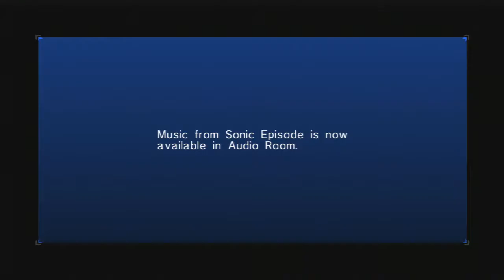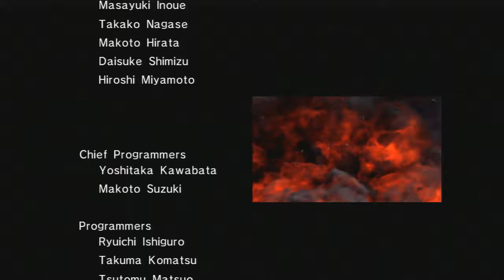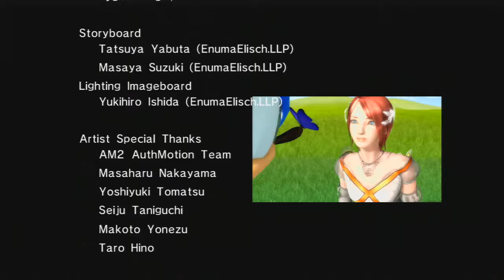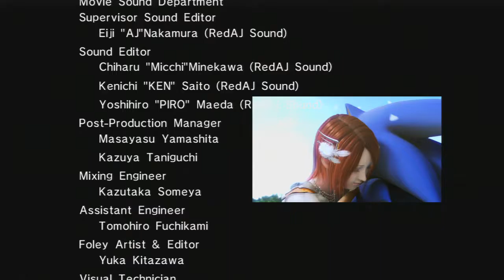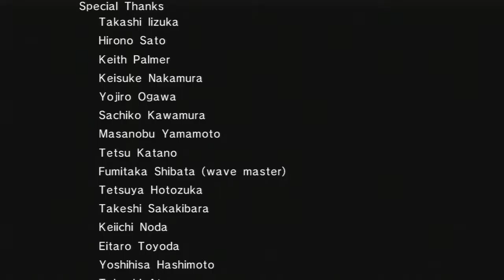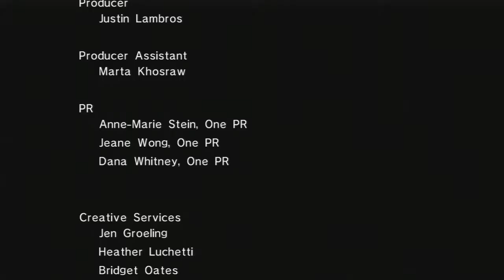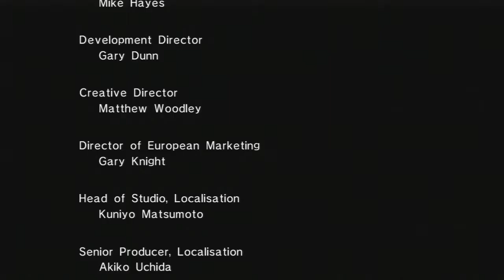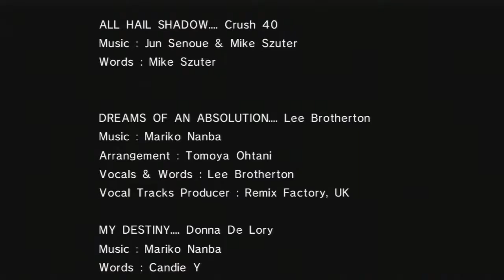Sonic 06 | Episode 15 - "Wyvern Are We Doing This?"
We drudge through the rest of the Aquatic Base as we finish the rest of Sonic's story!